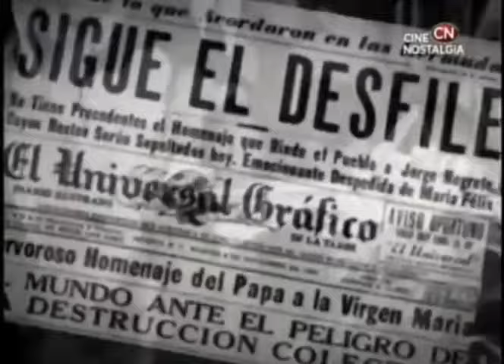Pedro Infante en el funeral de Jorge Negrete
imágenes de el I. I. en el funeral del charro cantor